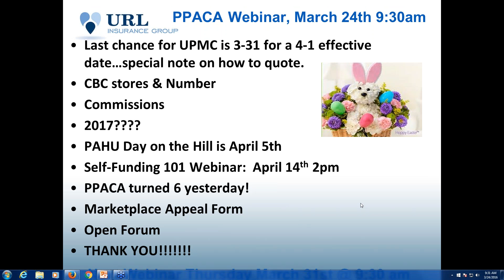Weekly PPACA Update Webinar 3-24-2016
Covered in this recording: Last chance for UPMC is 3-31 for a 4-1 effective date…special note on how to quote., CBC stores & Number, PAHU Day on the Hill is April 5th, Self-Funding 101 Webinar: April 14th 2pm, PPACA turned 6 yesterday!, Open Forum, THANK YOU!